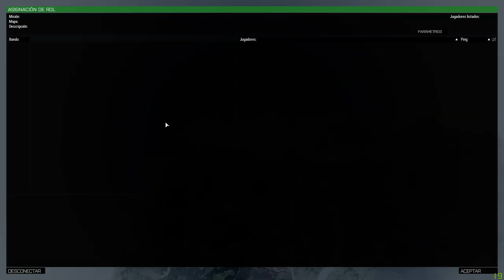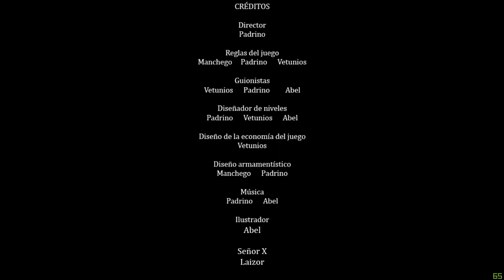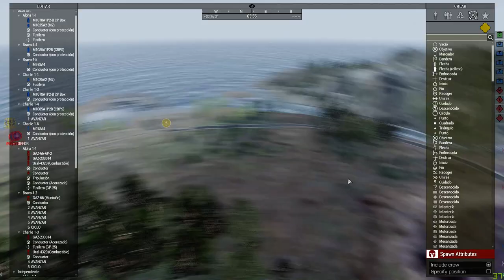Pandora temporada 2 hazte un hueco | zeus | Arma 3 | Español